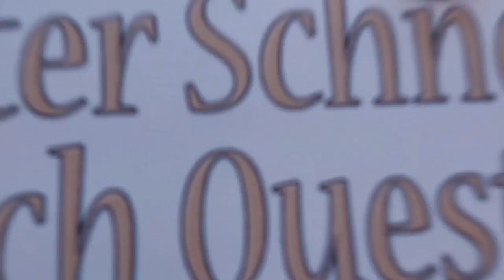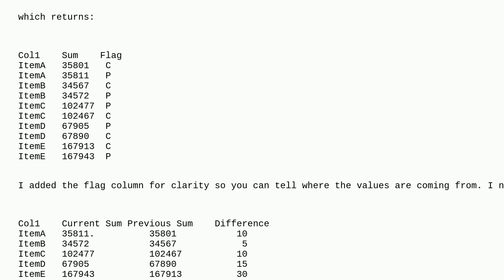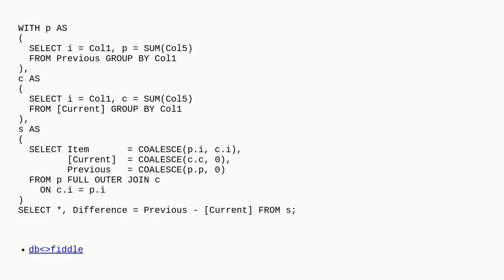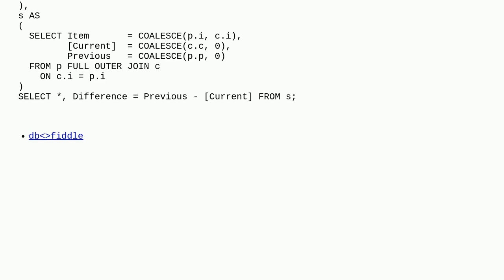Perform aggregations with two tables with same structure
A special thanks goes out to the community

  sql sql-server